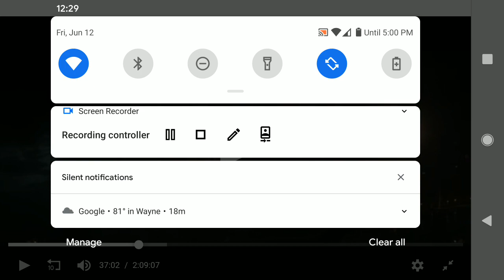Pirates of the Caribbean Dead men Tell no tales Captain Jack Sparrow meets Henry Turner